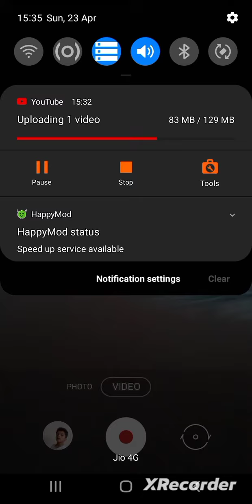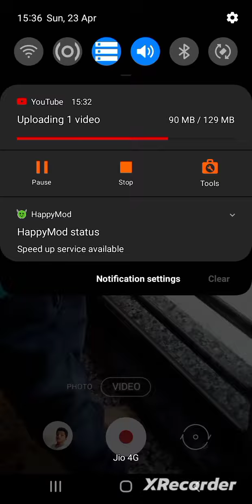rain in summer in madhapar bhuj gujarat